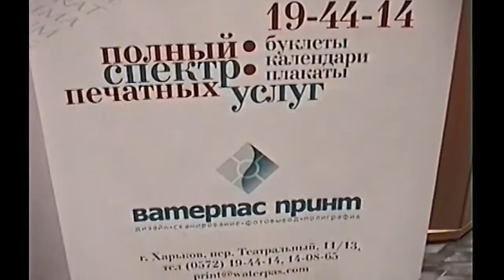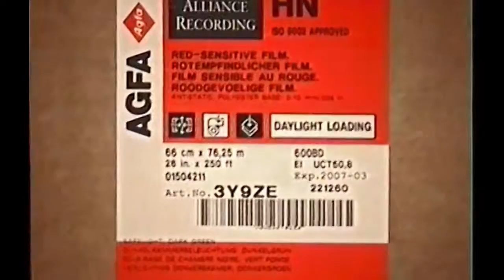waterpas print 2004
waterpas print 2004 - мы и теперь на том же месте!
Крупнейшая на Восточной Украине компания
по допечатной подготовке и изготовлению фотоформ и печатных форм
образца декабрь 20014 года
как это было в ночь на 7 декабря (накануне празднования годовщины) - рабочие места и инструменты, оборудование